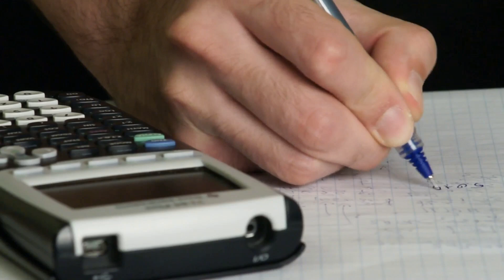How Far is Space from Your Home 🚀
how far you travel straight upward to reach in sky? let's calculate